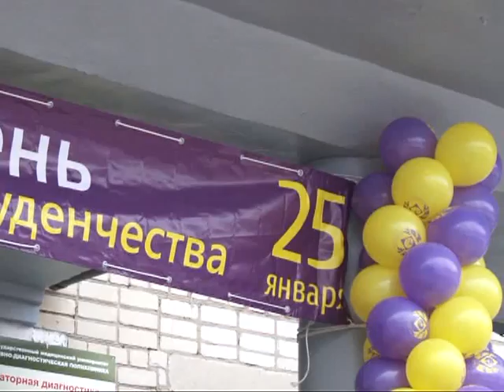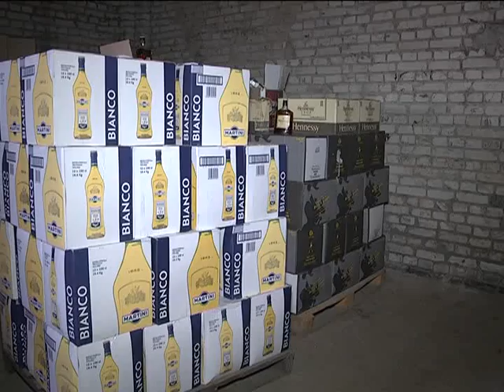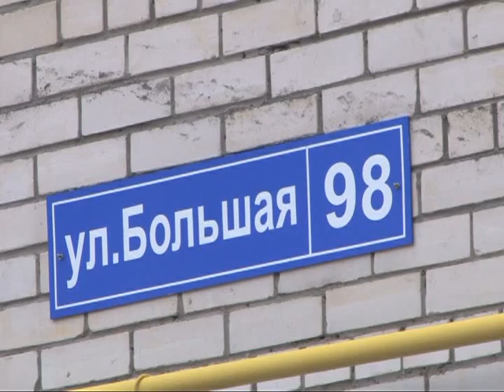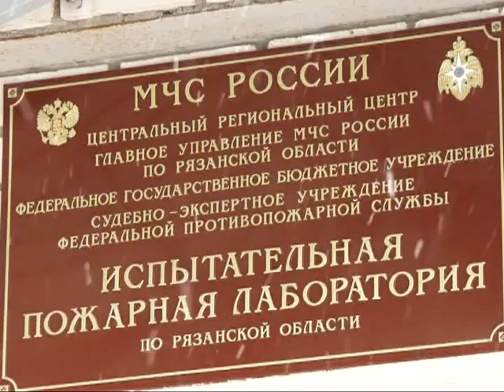Время говорить - новости Рязани 26.01.15